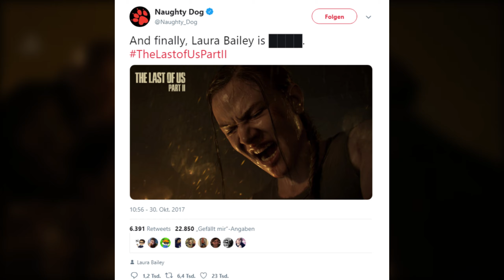The Last of Us 2: Ist Ellie schwanger? Diese Hinweise deuten darauf!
Achtung! Dieses Video kann Spoiler für das bereits erhältliche “The Last of Us” und das bald erscheinende “The Last of Us: Part II” enthalten, also sag nicht wir hätten dich nicht vorher gewarnt.

Jetzt PS4 kaufen
Last of us
Last of us Part II

Unsere PSN's:
elsoufiano
Sami_Derya

Mit großer Spannung warten wir auf den Release des Nachfolgers des zurecht gefeierten Naughty-Dog-Games “The Last of Us”, insbesondere darauf wie Ellies Geschichte fortgesetzt wird. Unter den Fans gibt es nun heftige Spekulationen darüber, ob die Hauptfigur Ellie schwanger sein könnte. Wir haben uns daher die Hinweise näher angeschaut, die diese Theorie untermauern oder auch entkräften.

© Naughty Dog / Sony